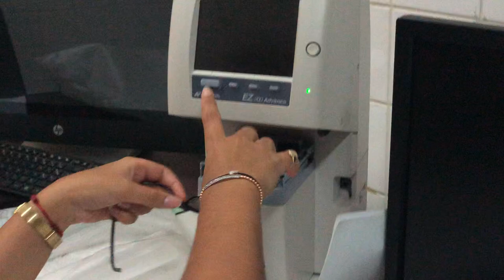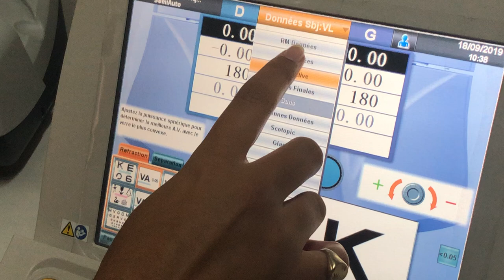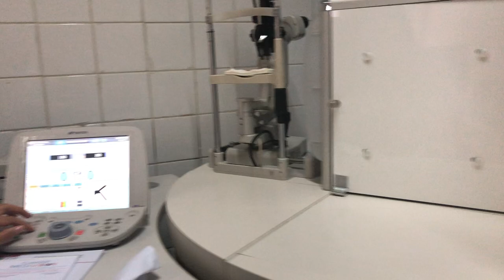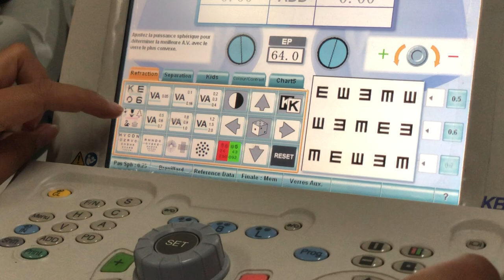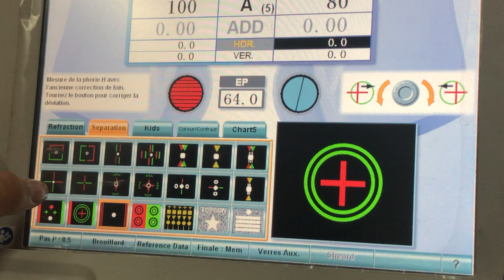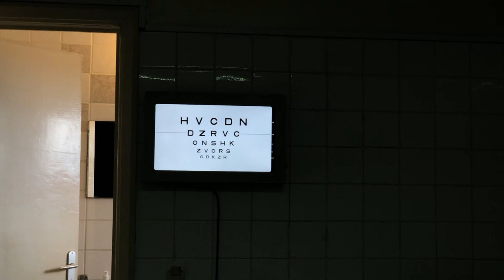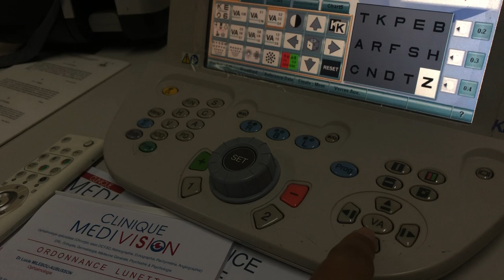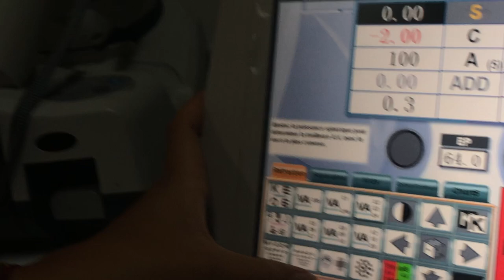Différents Test de Réfractions (Avec Nadia) - Medivision